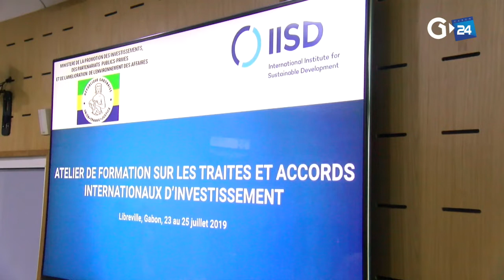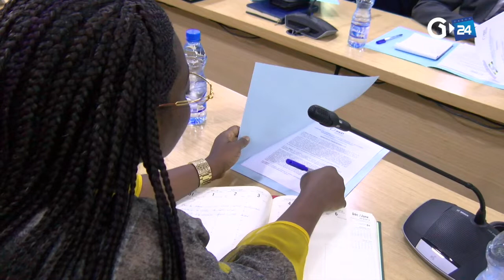GABON ATELIER DE FORMATION SUR LES TRAITÉS ET ACCORDS INTERNATIONAUX D’INVESTISSEMENT